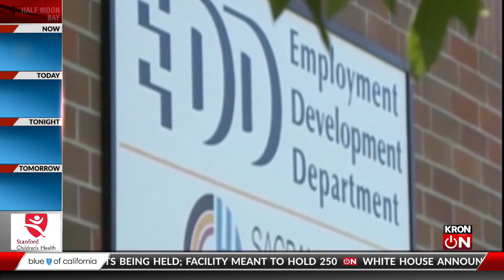Bay Area residents continue to have trouble with unemployment benefits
One year into the pandemic and some Bay Area residents are still having trouble receiving their unemployment benefits.